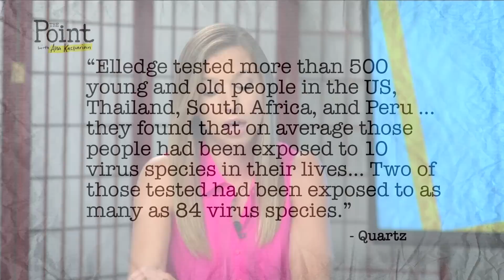YIKES! You Are Probably Full Of Diseases!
Have you ever thought about how many diseases you’ve been exposed to? Now you can find out! One blood test created by Stephen Elledge of Harvard Medical School will scan your body for 1,000 strains of viruses from 206 species that you have ever been exposed to.

If a blood test revealed your best and worst traits what would the results be? Comment in the section below!

Host:
Hannah Cranston

Guests:
Robby Motz